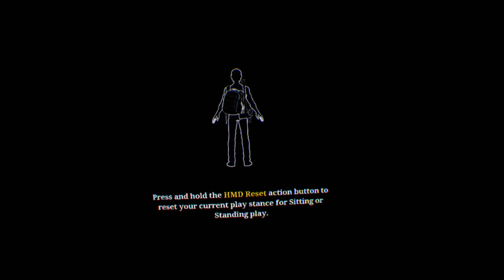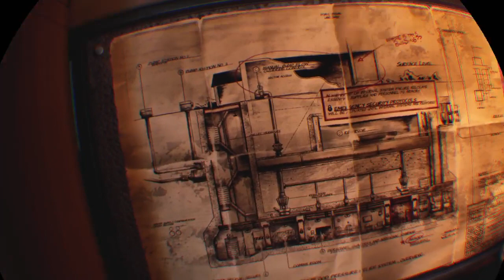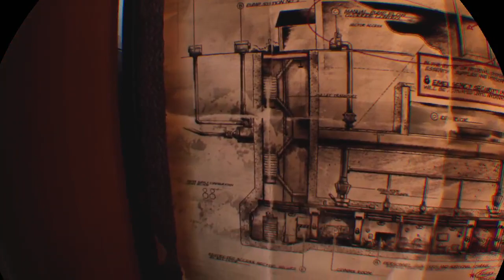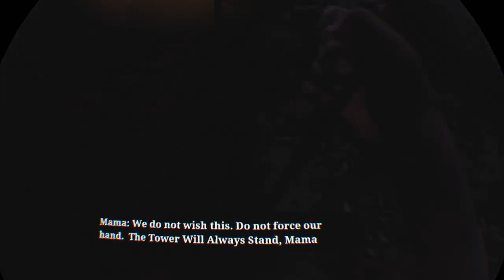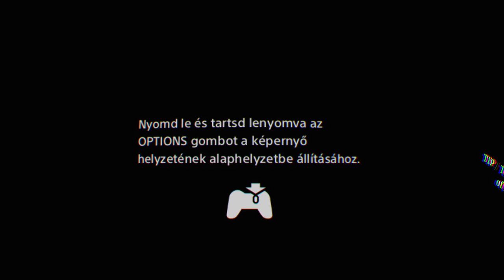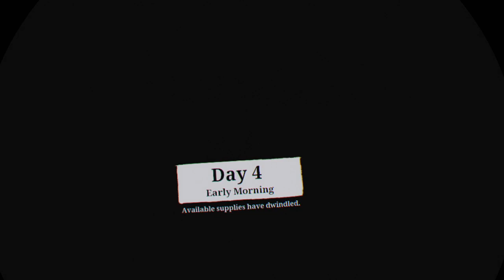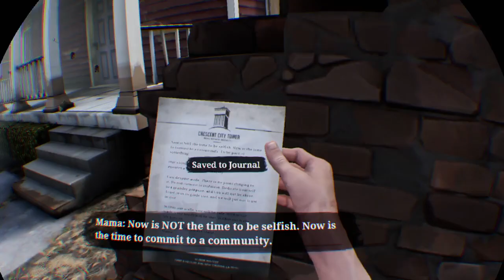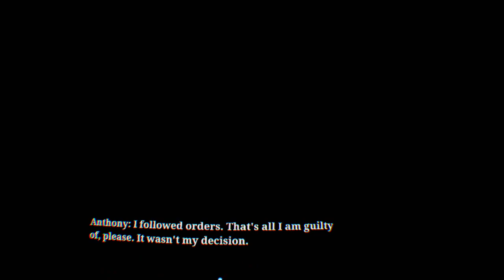Walking Dead : Saints & Sinners Végigjátszás #1